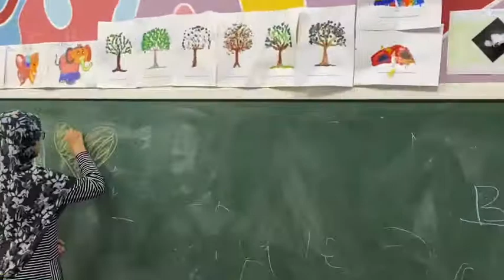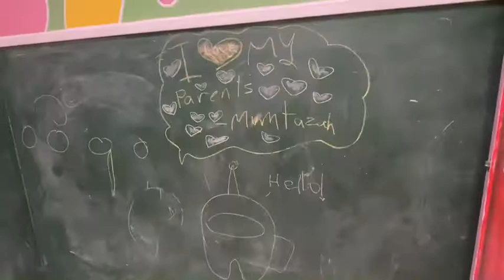FUN BLOCK BRUNEI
At Fun Block Brunei